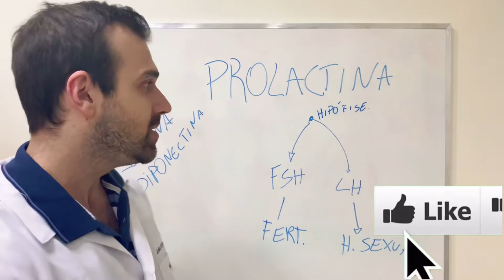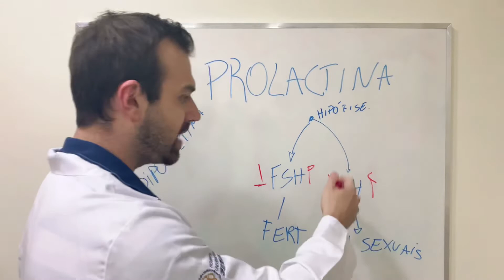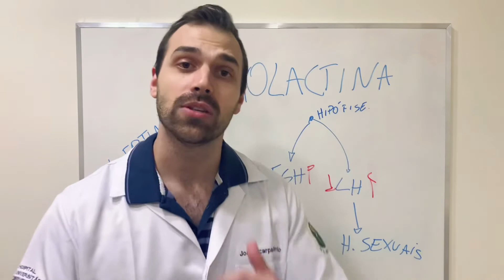Prolactina baixa emagrece? Se Hiperprolactinemia pode engordar, o que acontece ao contrário?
A prolactina baixa pode emagrecer?
A prolactina alta pode causar repercussões no organismo como explicado no vídeo anterior (link abaixo) (Hiperprolactinemia devido ao Prolactinoma).

O que é prolactina, quais os sintomas e o causa o aumento da prolactina você confere no vídeo -

Índice do vídeo:
0:00 Inscreva-se
0:15 Introdução
0:30 Prolactina baixa emagrece?